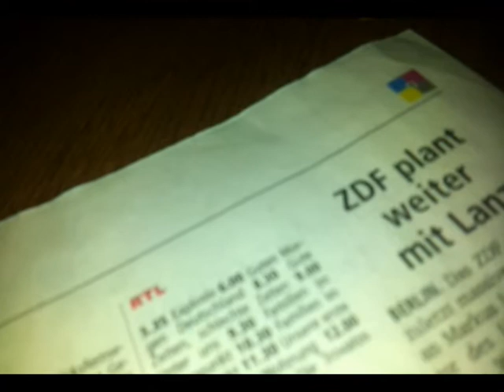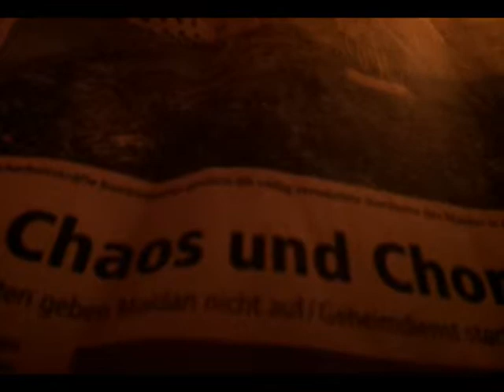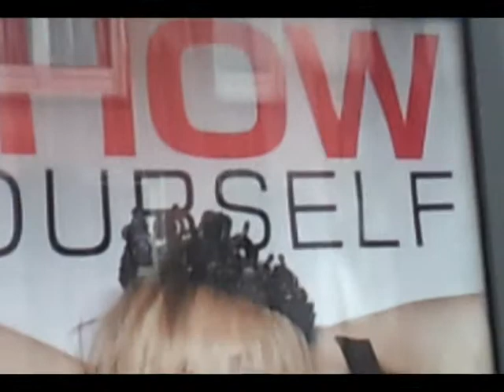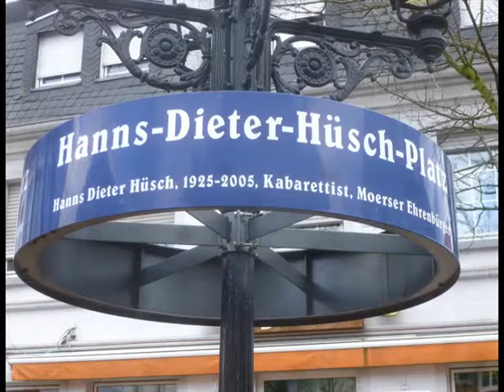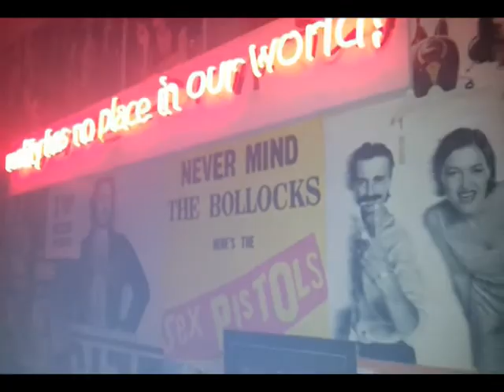RUHRVISITOR (LOST IM HÜSCH-PLATZ)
PAINTING by kortisohn1977 alias  Thilo Kortmann,

Dortmund 2014